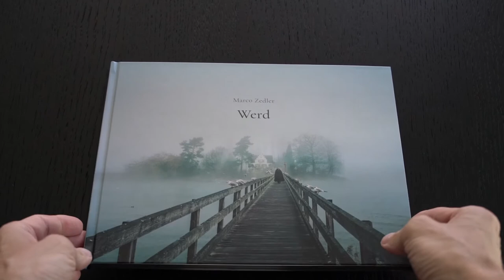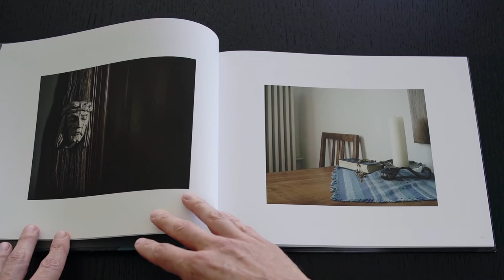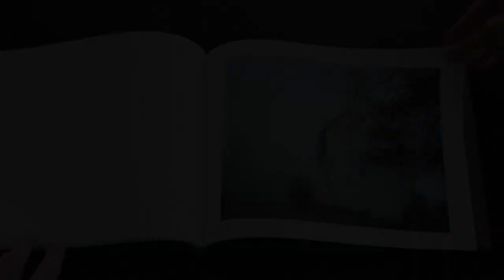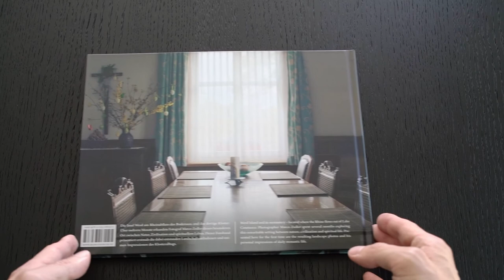Rheininsel Werd - Eine fotografische Begegnung mit Kloster und Insel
Die Insel Werd liegt am westlichen Ende des Untersees, umströmt vom Wasser des Bodensees, das nur wenige hundert Meter weiter in den Hochrhein abfließt. Seit Urzeiten zieht es auch Menschen auf die Insel, wird sie genutzt als Wohnort und religiöse Wirkungsstätte.

Über mehrere Monate erkundete Fotograf Marco Zedler diesen besonderen Ort zwischen Natur, Zivilisation und spirituellem Leben. Der entstandene Fotoband präsentiert erstmals die dabei entstanden Landschaftsaufnahmen und intimen Impressionen des Klosteralltags.

Enthält mehr als 40 fotokünstlerische Fotografien, ein persönliches Vorwort des Fotografen sowie ein Essay von Julia Tschannen.

Deutsch | Englisch
Hardcover, 80 Seiten, Offset-Druck

Lying at the western end of the Untersee, Werd Island is also washed by the waters of Lake Constance in Switzerland, which a few hundred metres away flows into the High Rhine. People have been coming to the island since time immemorial, using it as a place of dwelling and religious worship.

Photographer Marco Zedler spent several months exploring this remarkable setting between nature, civilization and spiritual life. Presented here for the first time are the resulting landscape photos and his personal impressions of daily monastic life.

Contains over 40 color photographs, an essay and personal foreword.
german | english
Hardcover, 80 pages, offset print, first edition